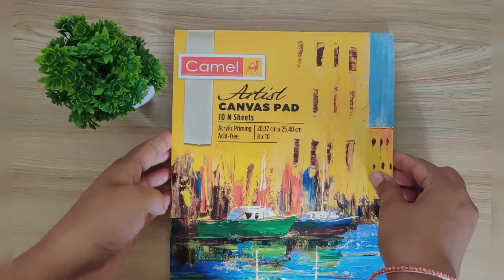Daisy Garden with Butterfly Acrylic Painting | Flower Painting | Acrylic Painting for Beginners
If you like the video don't forget to give a thumbs up👍.

Materials used✍️-
🌼Canvas Pad(8*10)
🌼Acrylic colors
🌼Flat brushes
🌼Round Brushes
🌼Masking Tape

🚫COPYRIGHT INFO🚫 –
 If you post any of my art on social media please give proper credit to @Artthrill_by_asmita . Please do not alter, copy or re-upload any video without permission.

Easy flower painting, Simple one stroke painting, Acrylic Painting tutorial, Flower Painting, One stroke Painting